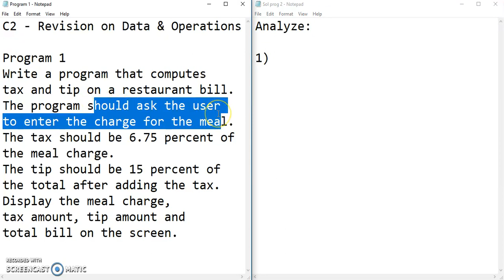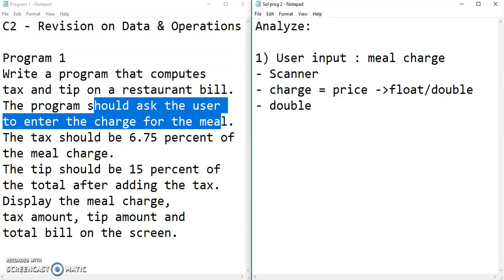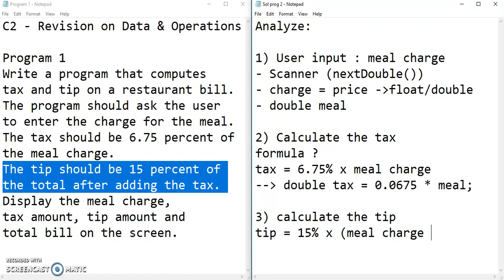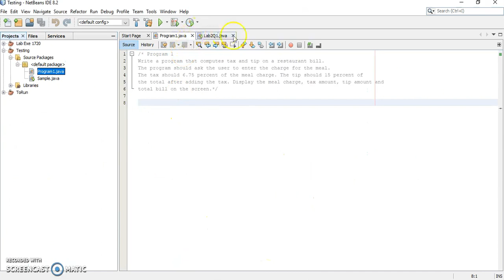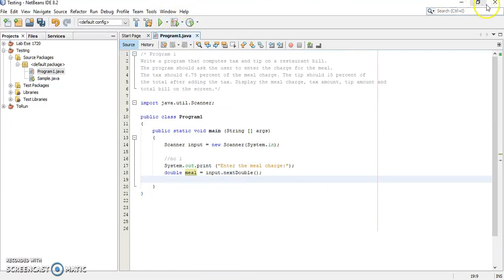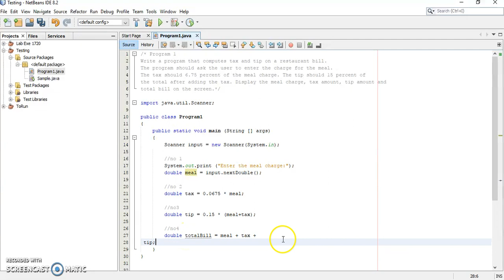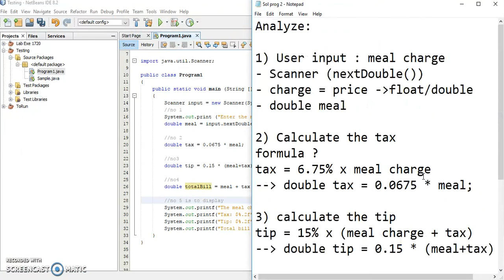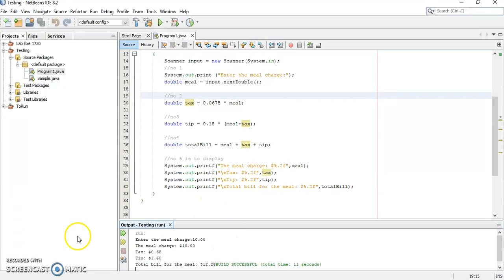C2 - Data and Operations (Java)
A simple Java on how to get input from user, do some calculations and display results.